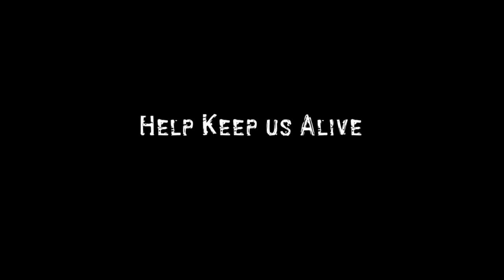WS2 needs YOU!!! Spot #2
For those of you who STILL don't think you make a difference...Let's send the point home!  Your views, votes & support have made WS what it is.  Help keep us alive.

***Mega Diva Mariah Carey music cue used without permission.  WS claims no rights to this completely unauthorized song selection.  Thanks to MC for reminding us how much talent there is in the world.